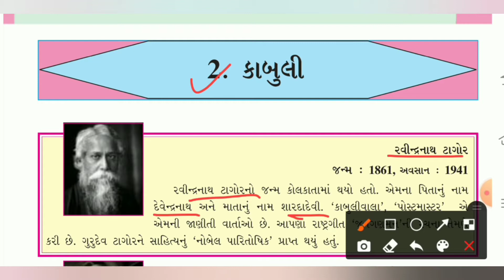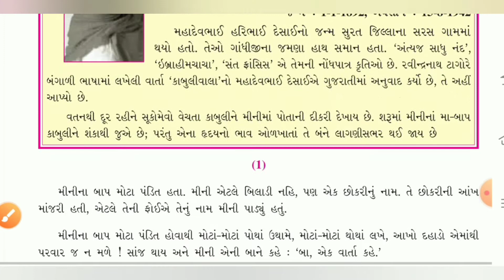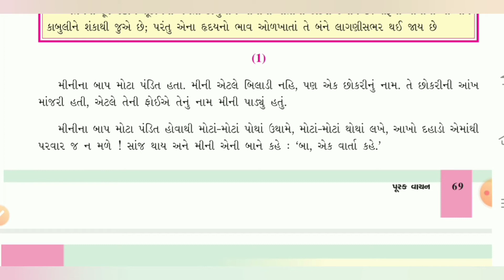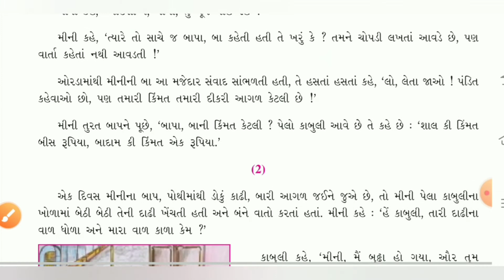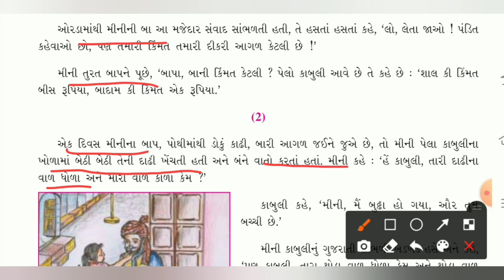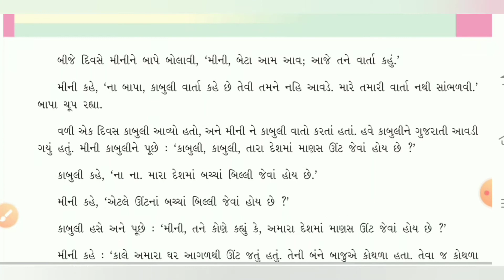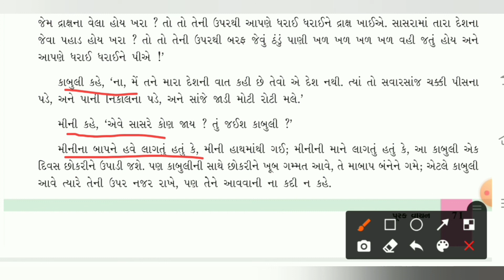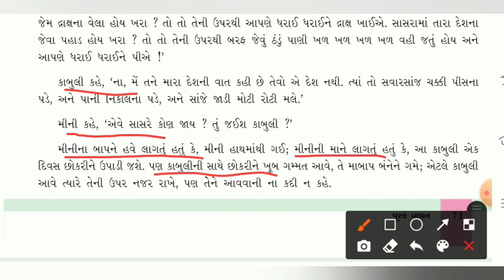ધોરણ-૬, ગુજરાતી, પૂરકવાચન-2, ભાગ-1